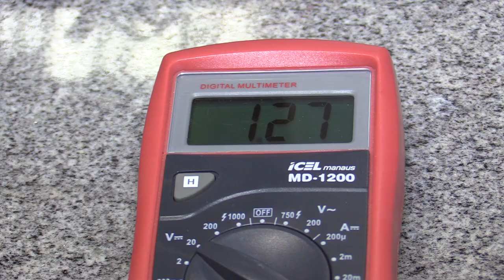Informa | Eletrólise para o tratamento de água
Pesquisas produzidas no Setor Palotina da UFPR utilizam uma tecnologia diferente para promover a limpeza da água!

A partir de descargas elétricas, a água sofre um processo de eletrocoagulação que permite a separação dos elementos tóxicos. Os estudos são coordenados pelo professor Maurício Romani.